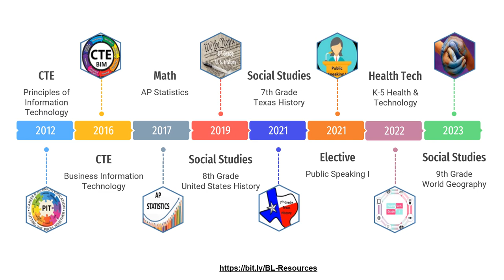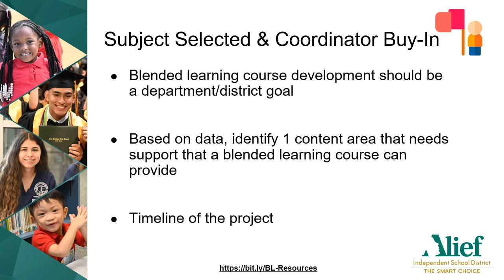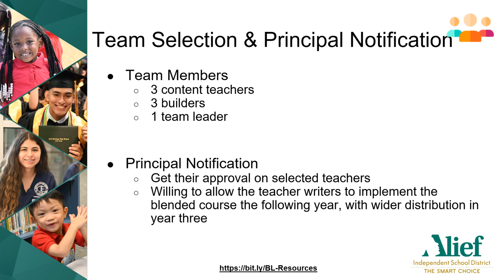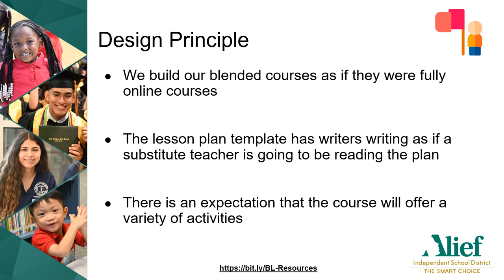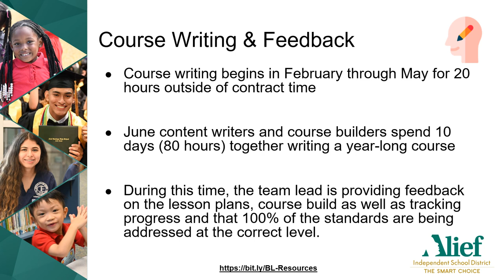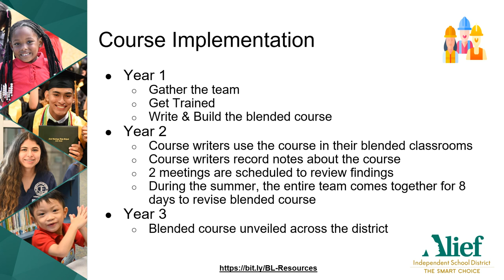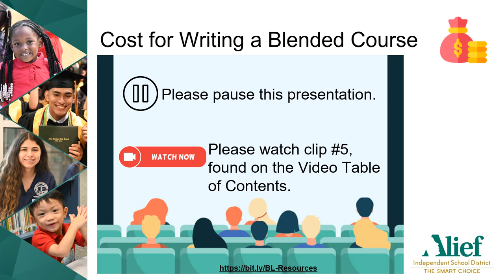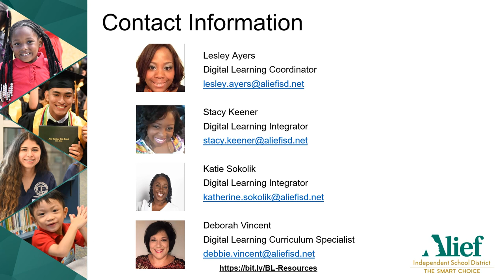Blended Learning Is Not A Bad Word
"It probably didn’t mean to, but the pandemic has given blended learning a bad name. However, when prepared and executed properly, blended learning positively transforms both teaching and learning. Participants will learn about the journey of this large, urban district and the collaboration between Digital Learning and several curriculum departments to transform curriculum into interactive, engaging, blended learning courses for the district. Because the bottom line is this: we must do better, do what we can and then some, to reach and prepare our learners where they are, but also to prepare them for the technology-connected and interconnected world of creativity, not just consumption, collaboration, and effective, productive communication they will live and work in. Teams of teachers, specialists, content coordinators, and others work to write, design, build, and transform the entire school year’s curriculum into a blended learning experience using the District’s learning management system and have done so for more than 10 academic courses, K-12 since before the pandemic. Feedback from all stakeholders- teachers, students, specialists, and content coordinators- has overwhelmingly been positive. Results that have skyrocketed include: teachers looking forward to teaching, students looking forward to learning, classroom rigor, student agency, student engagement, classroom interactivity, classroom management and behavior, TEKS mastery, creativity, collaboration, and so much more.

In sum:
Teachers- “I wish I was teaching this way sooner.”
Students- “I wish all of my classes were like this!” “I didn’t know learning could be this interesting and fun!”

The leader and a few lead project managers will share more about the plan, process, and evolution of this program, also sharing usable resources.